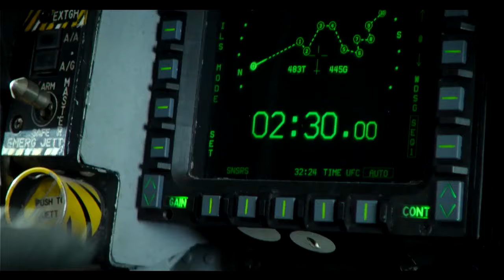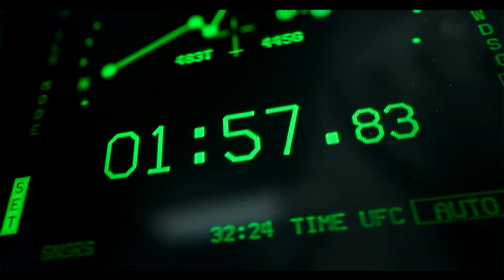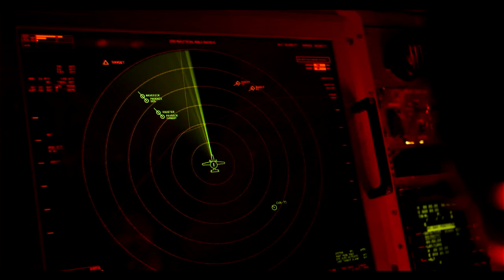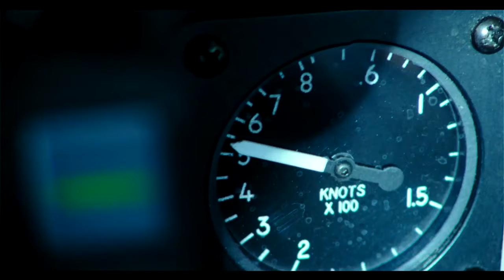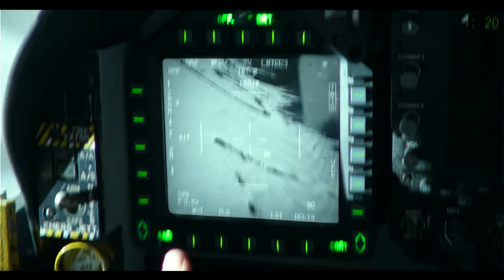Dagger Attack by F/A-18E & F/A-18F Super Hornets HD Top Gun: Maverick (2022)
See Top Gun: Maverick (2022) Now in UHD On the review aggregator website Rotten Tomatoes, 96% of 435 critics' reviews are positive, with an average rating of 8.2/10. The website's consensus reads, "Top Gun: Maverick pulls off a feat even trickier than a 4G inverted dive, delivering a long-belated sequel that surpasses its predecessor in wildly entertaining style."[167] Metacritic, which uses a weighted average, assigned the film a score of 78 out of 100, based on 63 critics, indicating "generally favorable reviews". Audiences polled by CinemaScore gave the film a rare "A+" grade on an A+ to F scale, while PostTrak reported 96% of audience members gave it a positive score, with 84% saying they would definitely recommend it.

Pete Hammond of Deadline Hollywood called the sequel better than the original movie

The film was shot in IMAX format using IMAX-Certified Sony Venice 6K Full Frame cameras.[85] Kosinski explained that the team spent more than a year with Navy forces to use the IMAX cameras inside the cockpit, with four cameras facing toward the actors and two facing forward, in addition to cameras mounted all over the exteriors of the aircraft. He explained that "the audience should feel the authenticity, strain, speed and gravitational forces, something that cannot be achieved through soundstage or visual effects, which needed a tremendous amount of effort and work."[38] He added that more than 800 hours of footage has been shot for the film, exceeding the combined footage shot for the films in the Lord of The Rings trilogy.[86] Aerial footage was also recorded using modified Aero L-39 Albatros jets with cameras on their noses.
Top Gun: Maverick is a 2022 American action film directed by Joseph Kosinski. It is the sequel to the 1986 film Top Gun and was written by Ehren Kruger, Eric Warren Singer, and Christopher McQuarrie, based on a story by Peter Craig and Justin Marks. The film stars Tom Cruise and Val Kilmer reprising their roles from the original film, alongside Miles Teller, Jennifer Connelly, Jon Hamm, Glen Powell, Lewis Pullman, and Ed Harris. It follows Maverick confronting his past while training a group of younger TOPGUN graduates, including the son of his deceased best friend, for a dangerous mission.

Development of a Top Gun sequel was announced in 2010 by Paramount Pictures. Cruise, along with producer Jerry Bruckheimer and director Tony Scott, were asked to return. Craig wrote a draft of the screenplay in 2012, but Scott died later that year, stalling the project.[5] The film was later dedicated to Scott's memory.[6] In 2017, Kosinski was hired to direct, and production resumed. Principal photography, which involved the use of IMAX-certified 6K full-frame cameras, took place from May 2018 to April 2019 in California, Washington, and Maryland. An initial release date was scheduled for July 12, 2019, but it was delayed several times due to the complex action sequences and the COVID-19 pandemic. During the pandemic, several streaming companies attempted to buy the streaming rights to the film from Paramount but all offers were declined on the orders of Cruise, who insisted the film be released exclusively in cinemas.[7]

Top Gun: Maverick premiered at CinemaCon on April 28, 2022, and was theatrically released by Paramount Pictures in the United States on May 27, 2022, in IMAX, 4DX,[8] ScreenX,[9] and Dolby Cinema.[10] The film was unanimously praised by critics for it's performances (particularly Cruise and Teller), soundtrack, direction, screenplay, story, flying sequences, character development, sense of nostalgia, and emotional weight, with many deeming it superior to its predecessor.[11] It has grossed over $1.4 billion worldwide, becoming the highest-grossing film of 2022, the second film released during the COVID-19 pandemic to gross $1 billion, and the highest-grossing film in Cruise's filmography.
The Boeing F/A-18E and F/A-18F Super Hornet are twin-engine, carrier-capable, multirole fighter aircraft variants based on the McDonnell Douglas F/A-18 Hornet. The F/A-18E single-seat and F/A-18F tandem-seat variants are larger and more advanced derivatives of the F/A-18C and D Hornet.

The Super Hornet has an internal 20 mm M61 rotary cannon and can carry air-to-air missiles and air-to-surface weapons. Additional fuel can be carried in up to five external fuel tanks and the aircraft can be configured as an airborne tanker by adding an external air-to-air refueling system.

Designed and initially produced by McDonnell Douglas, the Super Hornet first flew in 1995. Low-rate production began in early 1997 with full-rate production starting in September 1997, after the merger of McDonnell Douglas and Boeing the previous month. The Super Hornet entered fleet service with the United States Navy in 1999, replacing the Grumman F-14 Tomcat, which was retired in 2006;